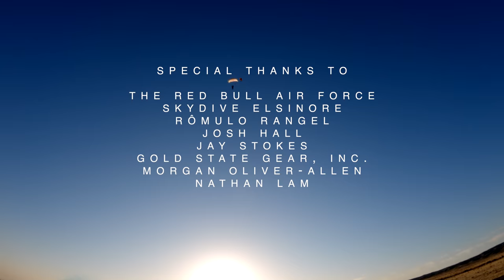High Altitude Skydive from 25,000 ft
Seek Discomfort Moonshot Collection is out today, so go to check it out!

Special thanks to:
- Sean MacCormac @Seanmaccormac
- Jon Devore @jondevore
- Romulo da Rocha Rangel Antunes @r3adventure
- Josh Hall
- Skydive Elsinore @skydiveelsinore
- Halo day cinematography by @moliverallen
- Nathan Lam @naythanlam